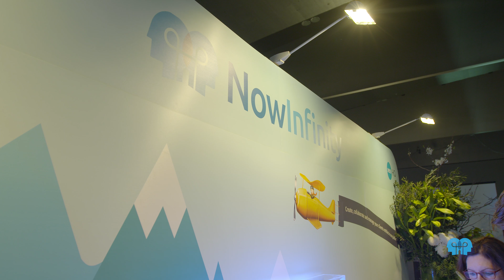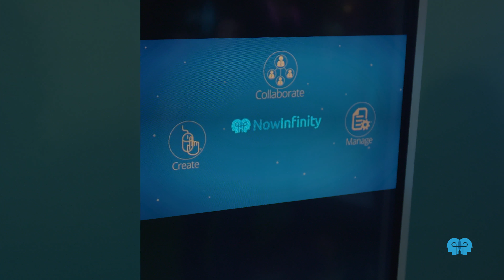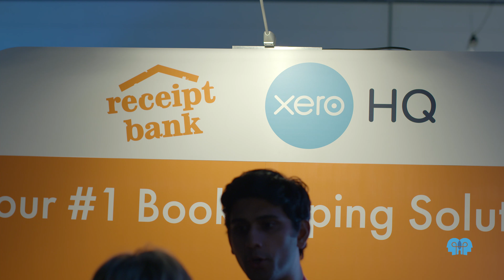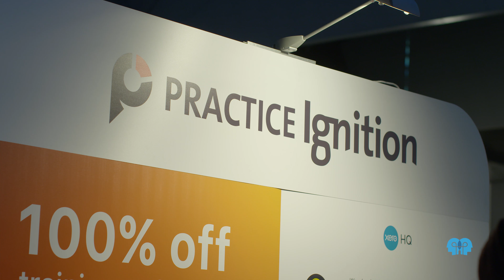NowInfinity Partners with Xero to Redefine Accounting in a Digital Age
NowInfinity is proud to announce its partnership with Xero, launching XeroHQ to help accountants in the digital age.